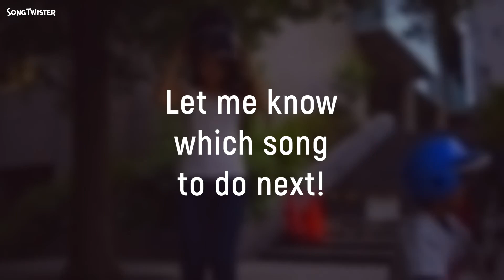Rather Be in 6/8 time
I removed two half beats from every bar of the song by Clean Bandit & Jess Glynne, and now it's in 6/8 time.